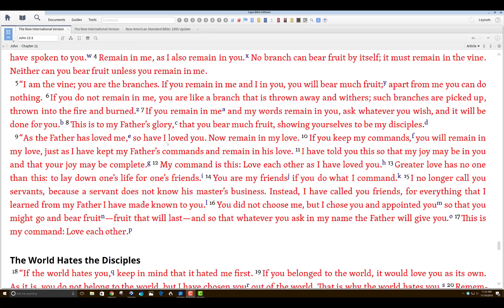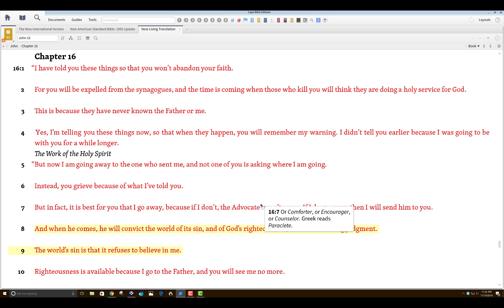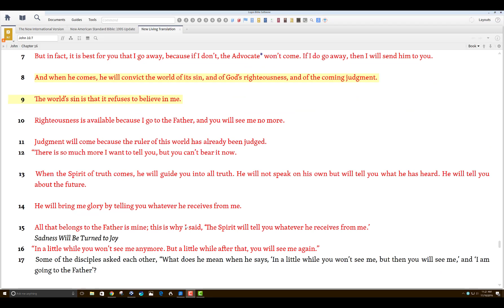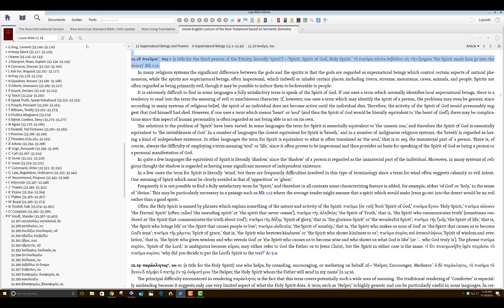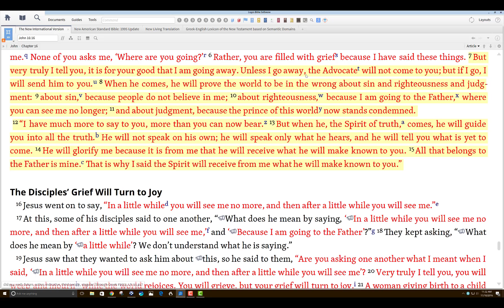John 16:7-15 How Much More Will God give good gifts?